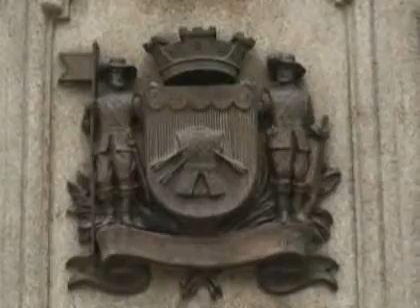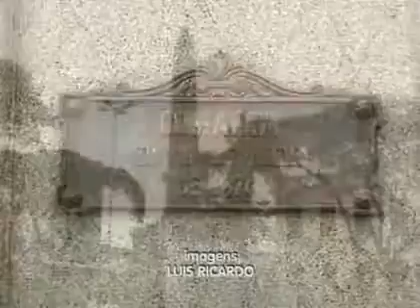Uma Ciranda Histórica - TV Mogi News